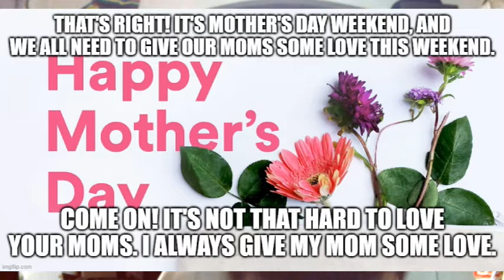Early Nightline episode 2802: Mother's Day Is Good For Our Marvelous Moms!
My show tonight will make you want to smile because Mother's Day is good for our marvelous moms. The Not Ready For The Tonight Show Crew & I will tell you why if you can enjoy the show with your moms tonight.